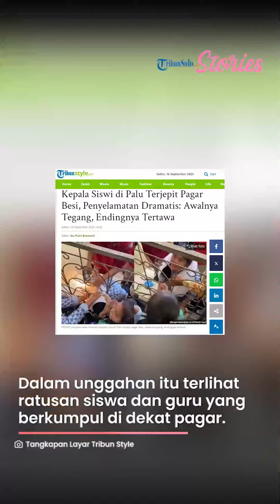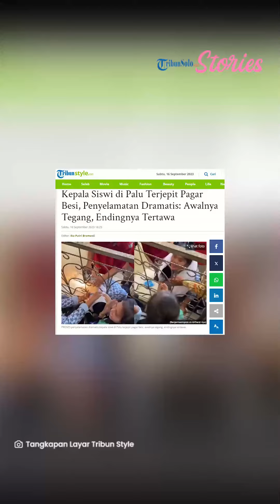Dramatis! Proses Penyelamatan Kepala Siswi di Palu yang Nyangkut di Pagar Besi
TRIBUNSOLO.COM -  Nasib pilu menimpa seorang siswi asal Palu karena kepalanya terjepit pagar besi.

Proses penyelamatan siswi tersebut juga berlangsung dramatis dan jadi tontonan satu sekolah.

Peristiwa yang menghebohkan para guru dan murid itu terjadi di SMKN 3 Palu, Sulawesi Tengah pada Kamis (14/9/2023).

Dalam unggahan tersebut terlihat ratusan siswa bersama para guru yang berkumpul di dekat pagar pembatas yang berada di antara tangga sekolah.

Para siswa dan guru tersebut berkumpul untuk menyaksikan proses penyelamatan seorang siswi yang kepalanya terjepit di celah-celah pagar tersebut.

Sayangnya tak diketahui secara pasti peristiwa apa yang menyebabkan kepala siswi tersebut bisa tersangkut di celah pagar dengan ukuran relatif sempit.

Saat proses penyelamatan berlangsung, tampak dua orang siswi lain memegangi bagian ujung kepala siswi yang terjebak itu.

Sementara dua orang pria yang diduga adalah guru di sekolahan tersebut tampak memegang pagian pundak untuk menenangkan siswi tersebut.

Salah satu diantaranya memegang gerinda untuk memotong besi pagar yang menghalangi kepala siswi tersebut keluar.

Terdengar suara teriakan ketakutan siswi tersebut saat mesin gerinda dihidupkan untuk memotong pagar besi.

Beruntung siswi tersebut berhasil diselamatkan.

Akhir dari proses penyelamatan kepala siswi yang tersangkut di pagar itu pun disambut tepuk tangan satu sekolah.